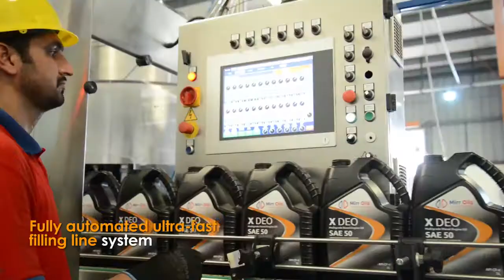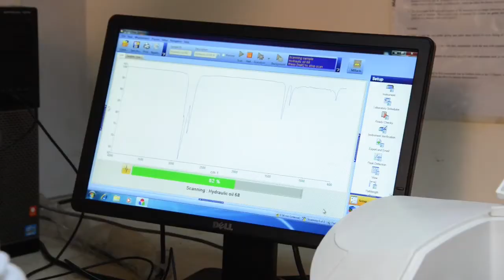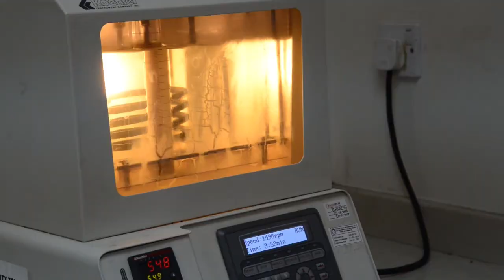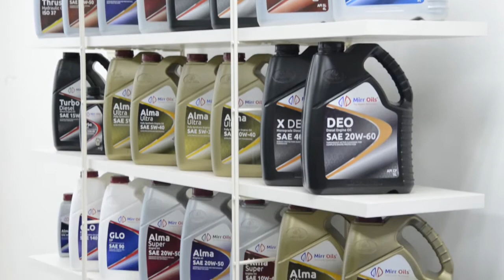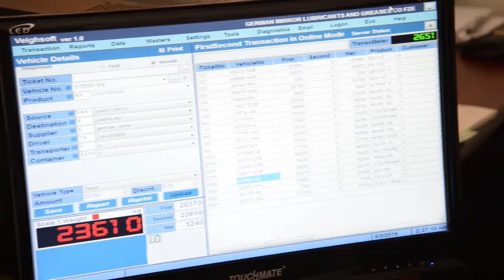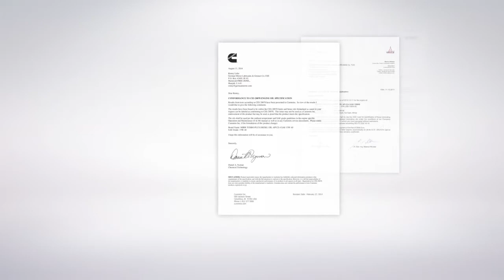German Oil Corporate Video